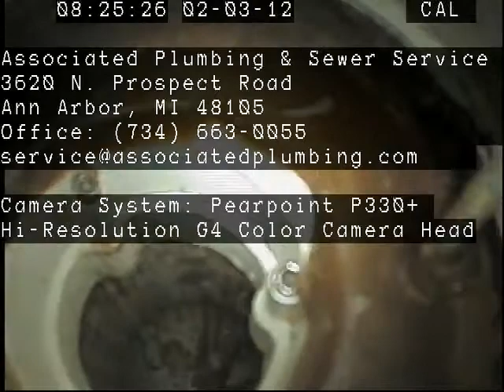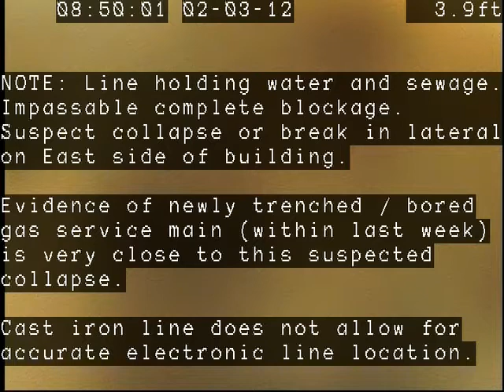97593 Emcon FedEx Livonia